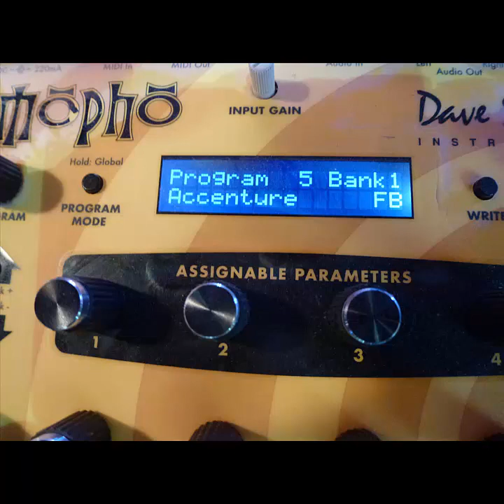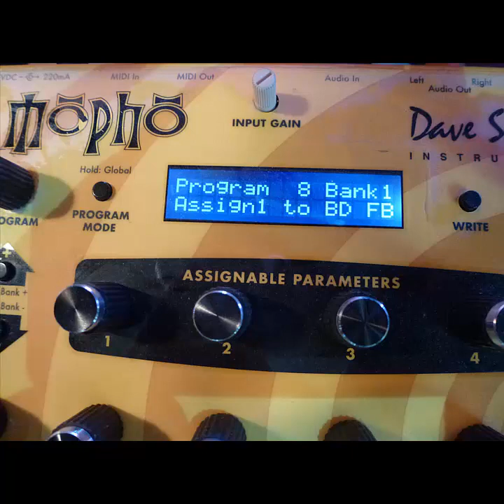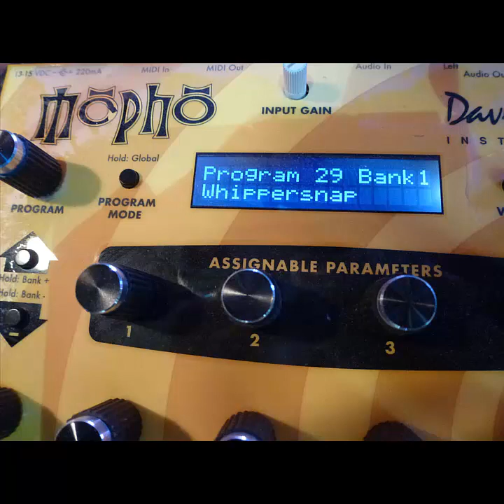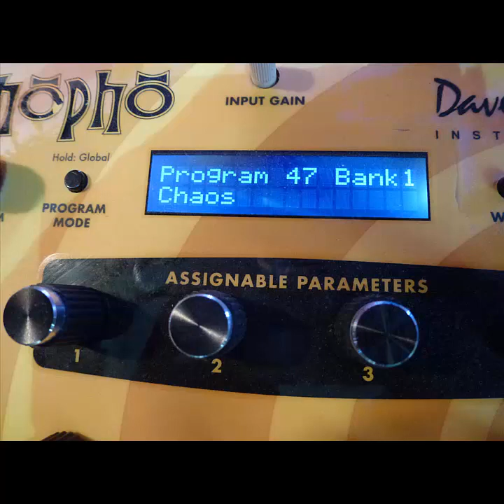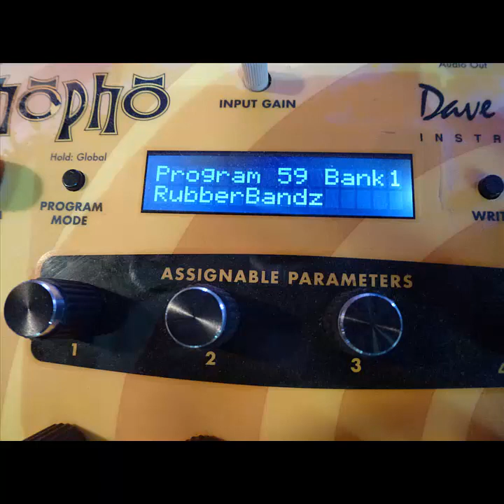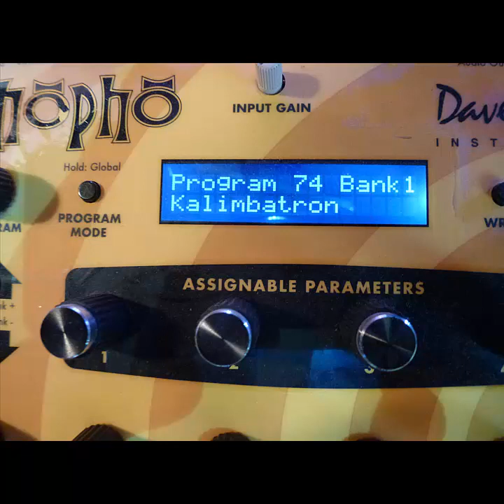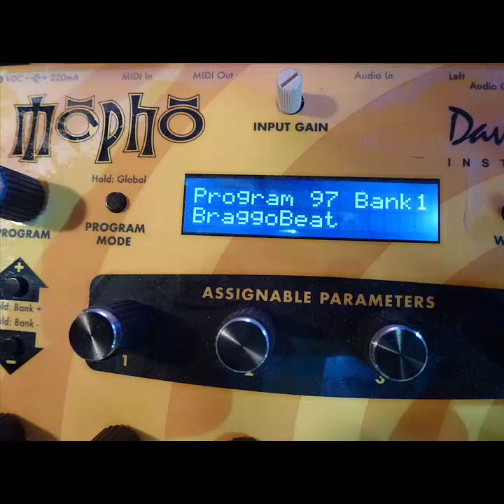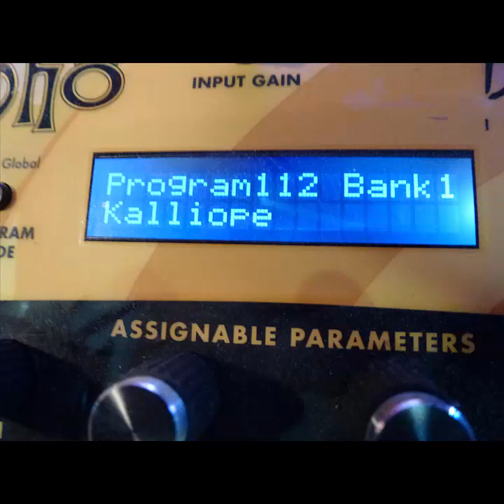Dave Smith Mopho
This video is presented by IntrepidErie, offering electronic/atmospheric/new age music, with the synth influence of Ensoniq, E-MU, Alesis, Novation, Korg, Yamaha, Roland, Dave Smith, and other gear. Music is available at CD Baby, Amazon, iTunes, Spotify, and others.

IntrepidErie is recommended if you like Jean Michel Jarre, Vangelis, Tangerine Dream, Hans Zimmer, John Carpenter.